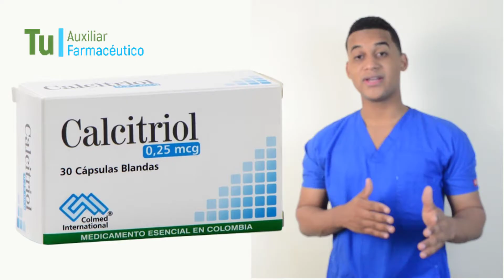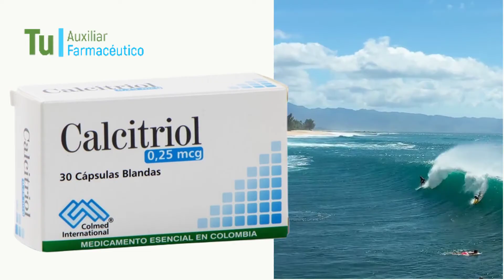CALCITRIOL, Para que sirve, Dosis y Como se toma 💊 Vitamina D3, Raquitismo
GRACIAS!! Calcitriol  Para que sirve | Y MAS!! 💊 Esperamos que el Vídeo consejo sea de gran Ayuda para ti.

Calcitriol es una forma de vitamina D activa en el cuerpo es útil para mantener el equilibrio de calcio y fósforo en la sangre, sino que también ayuda a los huesos a absorber el calcio.